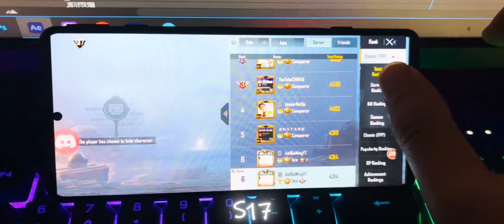Bgmi solo conqueror rank push tips and tricks | solo ace to conqueror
[ ACHIEVEMENTS .⚡]
- Season 13,14,15,16 Solo conqueror
- Seasons 17 TOP 6 ⚡ Leaderboard
- Season 18 TOP 1⚡ Leaderboard
- Season 19 TOP 18 ⚡Leaderboard
- C1S1 TOP 2⚡ Leaderboard, Top 1 Survive Rank
- C1S2 TOP 5⚡Leaderboard ,Top 1 Survive Rank
- C2S3 TOP 20⚡️leaderboard
- C2S4 TOP 1 ⚡️LEADERBOARD

Device:– I Phone 11 ( 128GB )
Video Edit - Power director
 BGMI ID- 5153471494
IGN - AshFierceYT

bgmi conqueror
bgmi conqueror points squad today
bgmi conqueror push live
bgmi conqueror gameplay